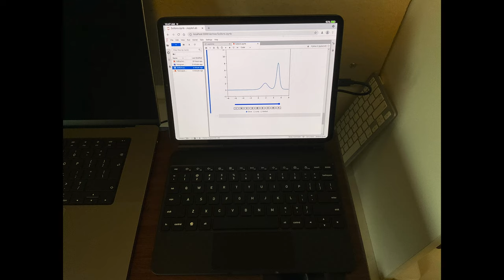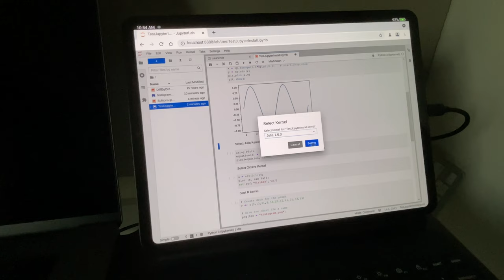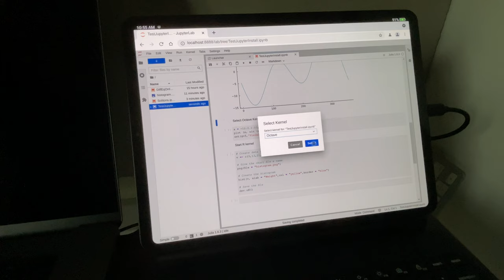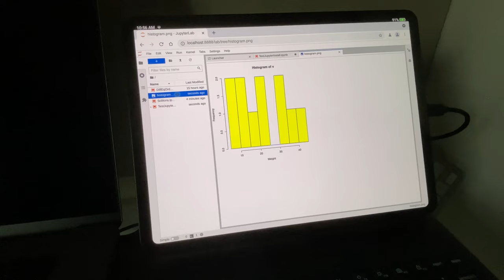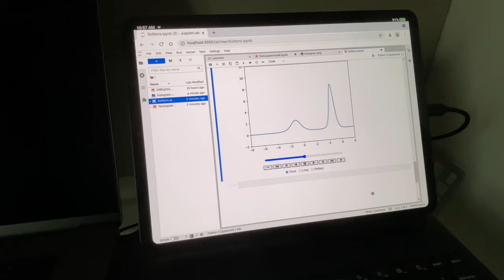JingPad A1 with Jupyterlab Python, Julia, Octave and R kernels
Video shows the Linux Tablet JingPad running Jupyter notebook with a choice of Python, Julia, Octave or R kernels.

for the instructions on how to configure this.